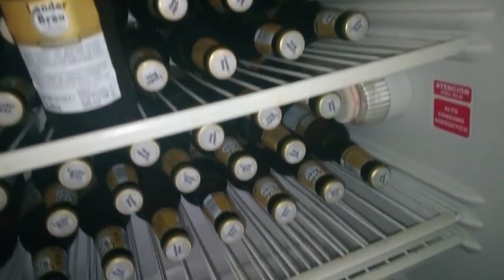31 de Diciembre en Cuba 🇨🇺. La tradición de cada Fin de año